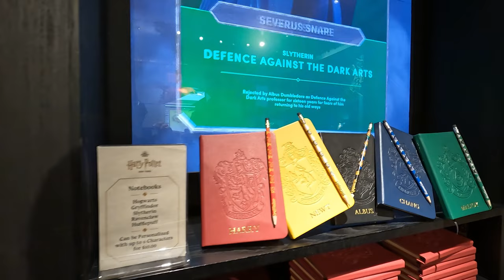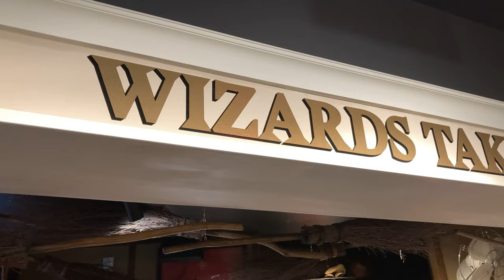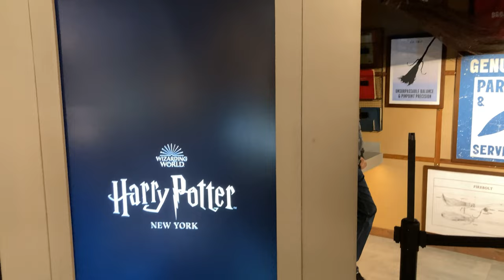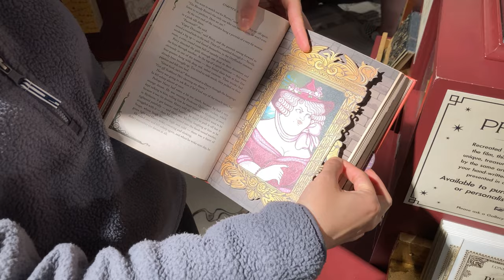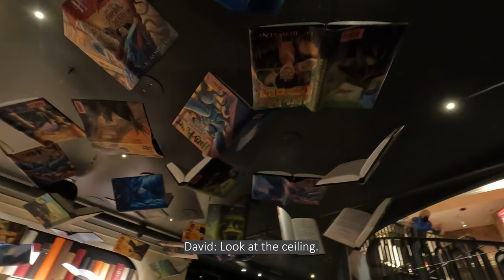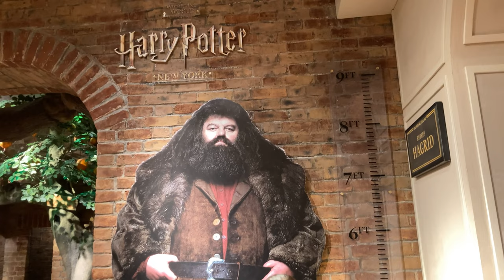Harry Potter Store, New York | 4K Walking Tour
Happy birthday Harry Potter Store NYC! We finally visited the Harry Potter Store after a year since the grand open. It was very cool experience. I felt like I was in the story! The interior decorations and props were so realistic. I tried to include everything in the video.

Harry Potter New York is located near the Flatiron building and the address is 935 Broadway, NY 10010